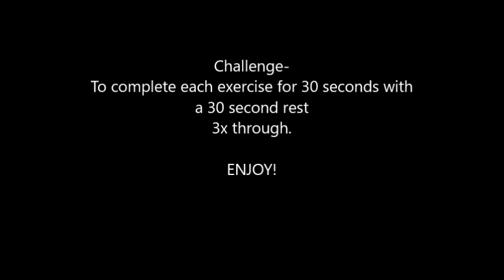Netball Skills at Home. Part 3. Agility Training.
Have a got at home by completing each exercise for 30 seconds. Rest for 30 seconds. 3x through.